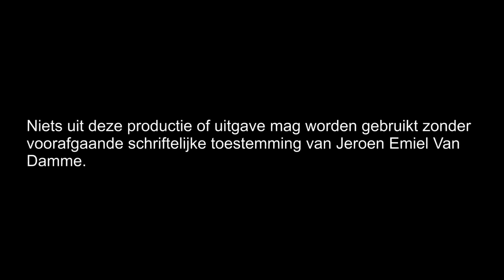Kinderkoor BSGO 't Konkelgoed zingt De Vogel van Tim Vistrin